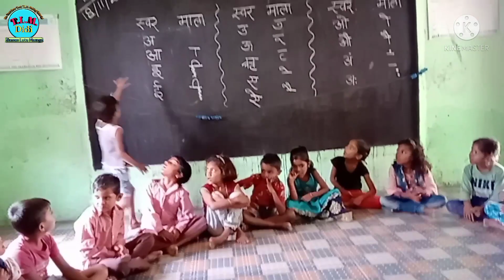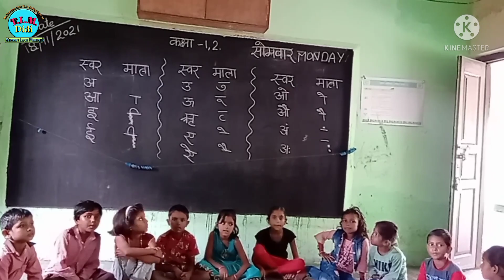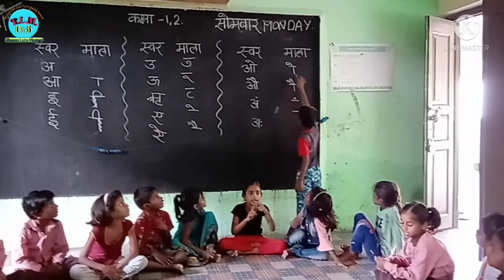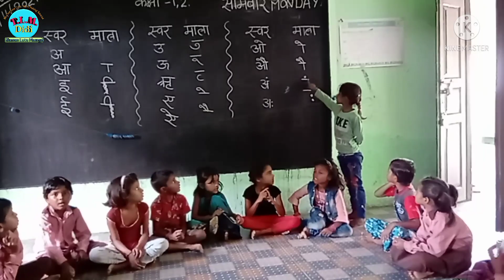गतिविधि 🤩 स्वरों का गांव 🤩